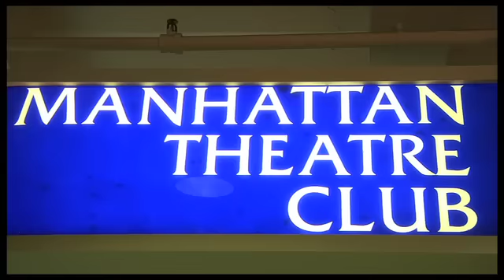On the Scene: Talking with Sexy Broadway "Venus in Fur" Stars Hugh Dancy and Nina Arianda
Meet the stars of Broadway's sexiest new drama.